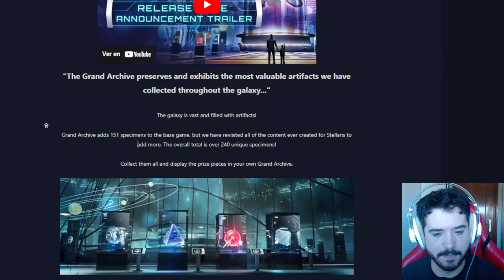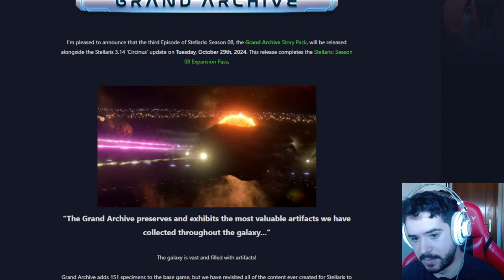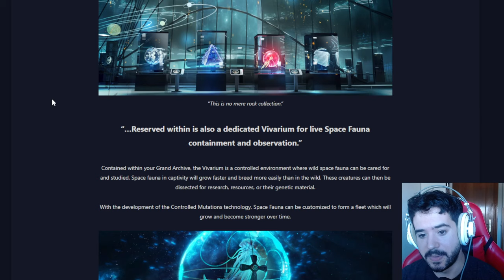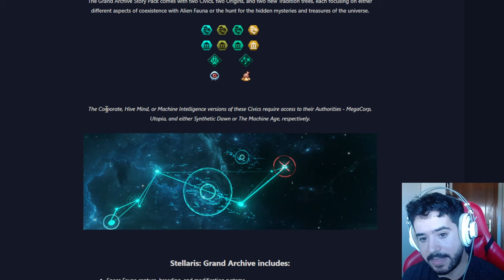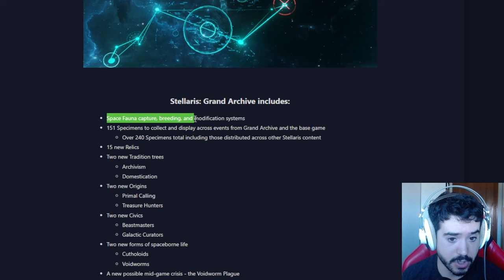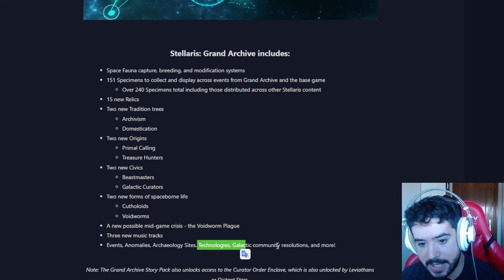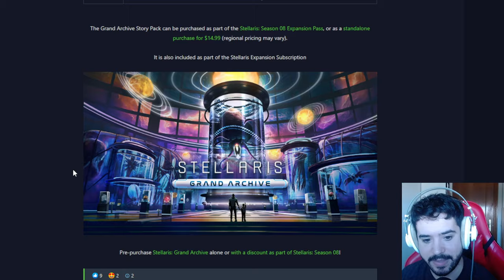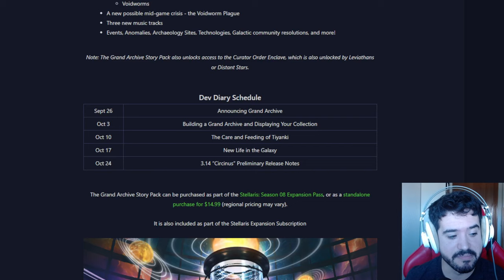ESTE DLC PINTA MUCHO MEJOR - GRAND ARCHIVE REVELADO - Stellaris español